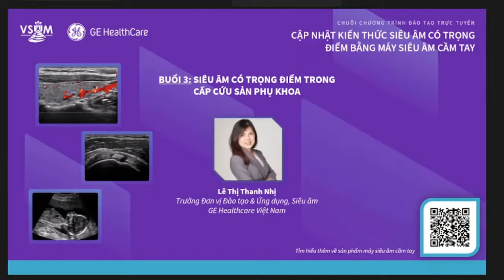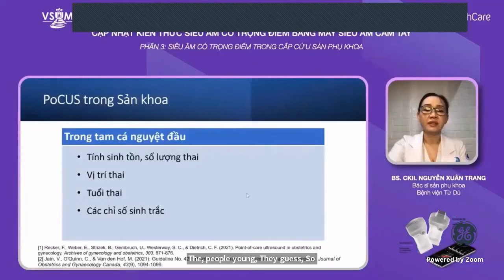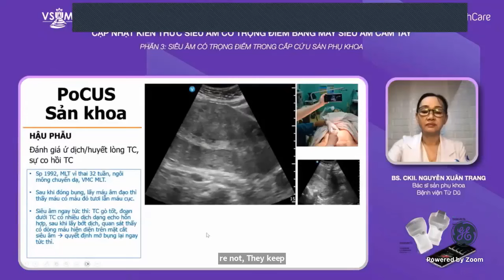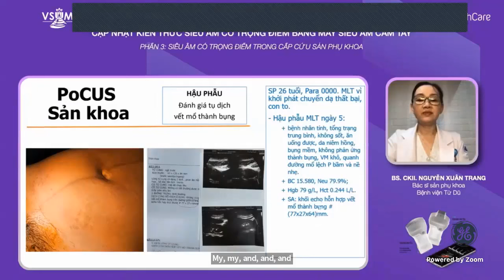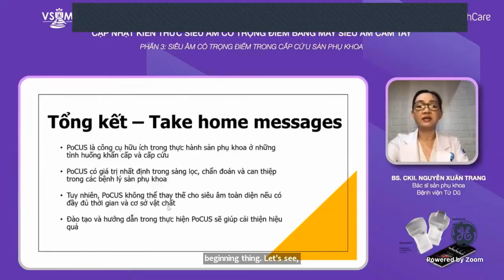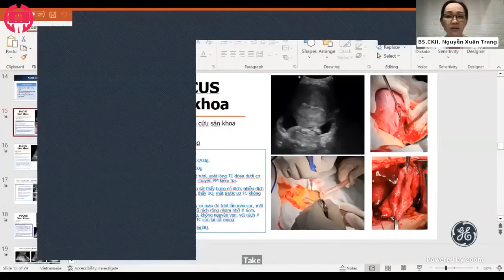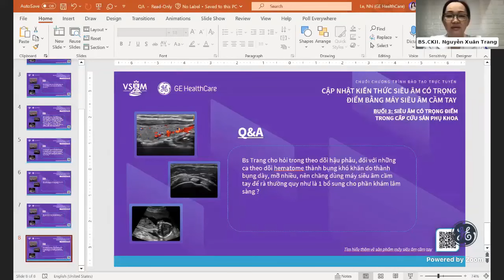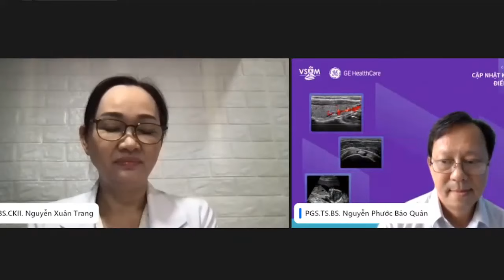Siêu âm có trọng điểm trong cấp cứu sản phụ khoa - BS.CKII. Nguyễn Xuân Trang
Chuỗi chương trình đào tạo trực tuyến Cập nhật kiến thức siêu âm có trọng điểm bằng máy siêu âm cầm tay do Chi hội Siêu âm Việt Nam cùng hãng GE Healthcare Việt Nam phối hợp tổ chức.

Các chủ đề bao gồm siêu âm có trọng điểm trong bệnh lý cơ xương khớp, siêu âm có trọng điểm ở bệnh nhân chấn thương và siêu âm có trọng điểm trong cấp cứu sản phụ khoa.

Chủ tọa: PGS.TS. Nguyễn Phước Bảo Quân - Chủ tịch Chi hội Siêu âm Việt Nam
Báo cáo viên:
- BS.CKI. Nguyễn Quang Trọng – Tổng thư ký Chi hội Siêu âm Việt Nam
- BS.CKII. Phạm Thế Hiển – Tổng thư ký Hội nội soi xương khớp TP. HCM
- BS.CKII. Nguyễn Xuân Trang – Bác sĩ sản phụ khoa – Bệnh viện Từ Dũ
- BS.CKI. Nguyễn Thị Ngọc – Bác sĩ Y học gia đình – Trạm Y tế xã Ba Tiêu, Ba Tơ, Quảng Ngãi

Nội dung chương trình: gồm 3 buổi
1. Buổi 1
- Khai mạc chương trình
PGS.TS. Nguyễn Phước Bảo Quân - Chủ tịch Chi hội Siêu âm Việt Nam
- Chia sẻ ứng dụng máy siêu âm cầm tay trong khám chữa bệnh tại trạm y tế
Báo cáo viên: BS.CKI. Nguyễn Thị Ngọc
- Ứng dụng của siêu âm trong chẩn đoán và điều trị bệnh lý cơ xương khớp
Báo cáo viên: BS.CKII. Phạm Thế Hiển

2. Siêu âm có trọng điểm ở bệnh nhân chấn thương (eFAST)
Báo cáo viên: BS.CKI. Nguyễn Quang Trọng

3. Siêu âm có trọng điểm trong cấp cứu sản phụ khoa
Báo cáo viên: BS.CKII. Nguyễn Xuân Trang